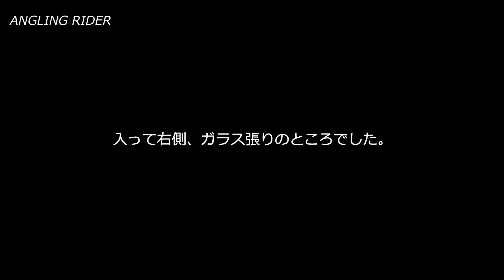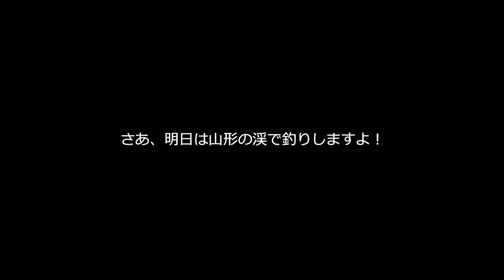福島-山形釣りツーリング【ボルティーとフライフィッシング】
翌日の山形釣行の前日入りツーリングです。

ANGLINGRIDER 関連サイト